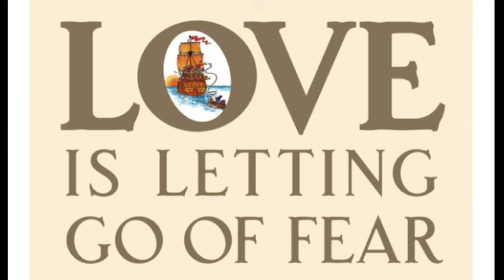JERRY JAMPOLSKY: LOVE IS LETTING GO OF FEAR (based on the principles of 'A Course in Miracles')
JAMPOLSKY - LOVE IS LETTING GO OF FEAR

"Love is Letting Go of Fear" is a book written by Gerald G. Jampolsky, an American psychiatrist and author. Published in 1979, the book presents a transformative approach to personal growth and relationships based on the principles of love, forgiveness, and spiritual healing.

In "Love is Letting Go of Fear," Jampolsky explores the idea that love and fear are two fundamental emotional states that shape our perceptions and experiences. He suggests that fear, which manifests as negative thoughts, judgments, and anxieties, is the root cause of many personal and interpersonal problems. Jampolsky argues that by consciously choosing to let go of fear and embrace love, individuals can experience greater peace, happiness, and fulfillment in their lives.

The book offers practical guidance and insights on how to cultivate a mindset of love and forgiveness. Jampolsky introduces various principles and exercises that encourage readers to shift their perspective and approach to life. Central to his teachings is the concept of "attitudinal healing," which involves changing one's thoughts, attitudes, and beliefs to foster greater love, compassion, and acceptance.

Jampolsky draws inspiration from spiritual traditions, including A Course in Miracles, and incorporates psychological principles into his teachings. He shares personal anecdotes, case studies, and exercises to illustrate how letting go of fear and embracing love can lead to personal transformation, improved relationships, and a greater sense of inner peace.

"Love is Letting Go of Fear" has resonated with readers worldwide, becoming a popular and enduring guide for personal growth and spiritual development. It has been praised for its simplicity, accessibility, and practical wisdom, offering readers tools to overcome fear and cultivate love in their daily lives.

It's important to note that while Jampolsky's teachings have positively impacted many individuals, interpretations of his work may vary. Each reader's experience and understanding of the concepts presented in the book can be unique. It is advisable to approach the teachings with an open mind and integrate what resonates with one's own values and beliefs.